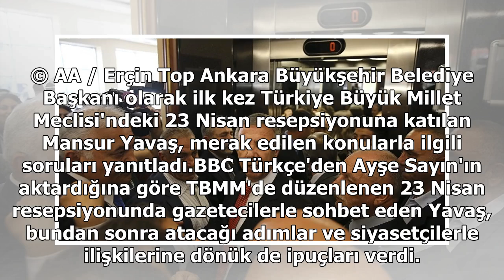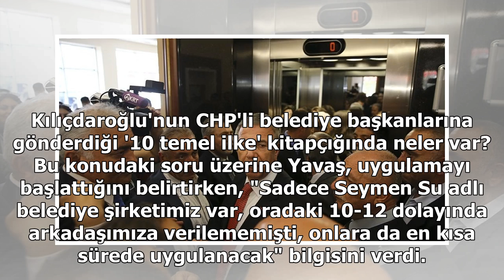Yavaş: Bahçeli'ye hiçbir şekilde yanıt vermeyeceğim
© AA / Erçin Top Ankara Büyükşehir Belediye Başkanı olarak ilk kez Türkiye Büyük Millet Meclisi'ndeki 23 Nisan resepsiyonuna katılan Mansur Yavaş, merak edilen konularla ilgili soruları yanıtladı.BBC Türkçe'den Ayşe Sayın'ın aktardığına göre TBMM'de düzenlenen 23 Nisan resepsiyonunda gazetecilerle s...